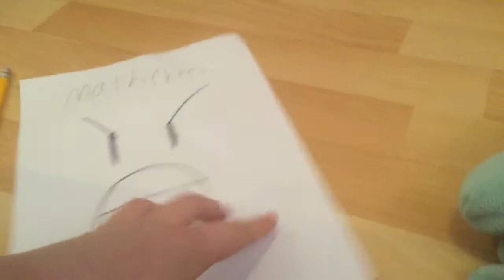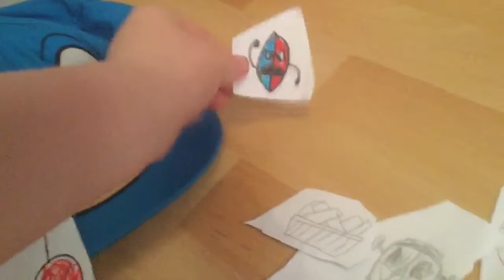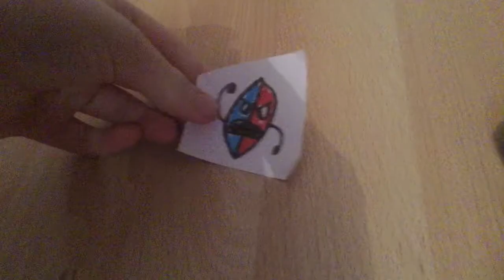The new Neighbour [WARNING VERY LOUD]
to mush screening but a that’s me for ya